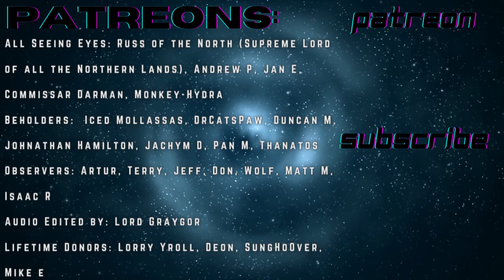The Death Worlders Ch 19: Baptisms Pt 1 (r/HFY)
Fire purifies, but it also burns the unwary.

All Seeing Eyes: Russ of the North (Supreme Lord of all the Northern Lands), Andrew P, Jan E, Commissar Darmann, Monkey-Hydra

Beholders:  Iced Mollassas, DrCatsPaw, Duncan M, Johnathan Hamilton, Jachym D, Pan M, Thanatos

Observers: Artur, Terry, Jeff, Don, Wolf, Matt M, Isaac R

Edited by: Lord Graygor

Lifetime Donors: Lorry Yroll, Deon, Mike E, SungHoOver
Chapters:
0:00 Intro
0:56 Story
45:13 Outro